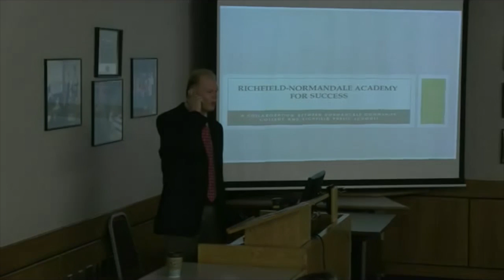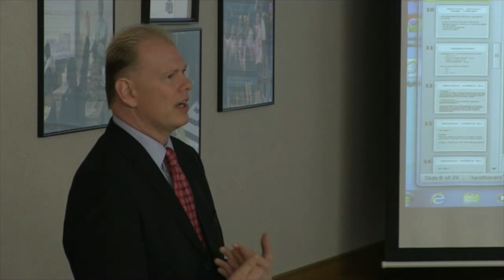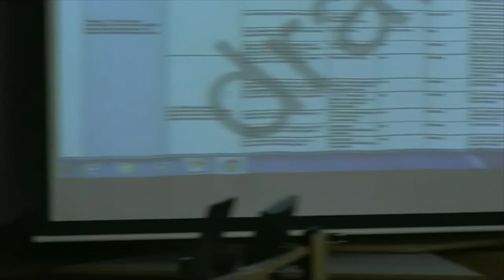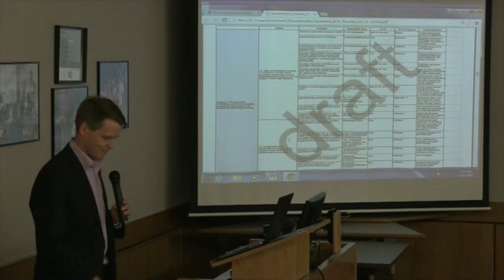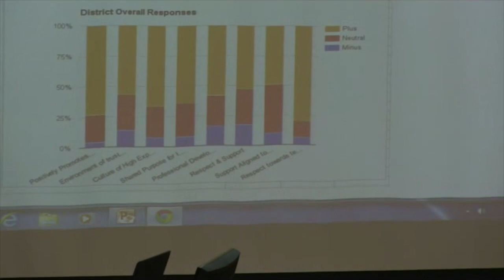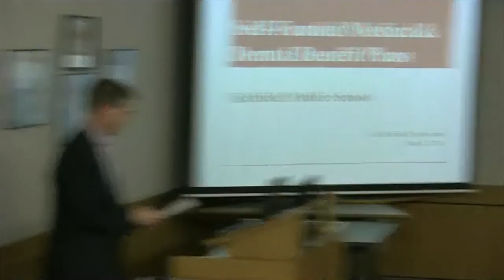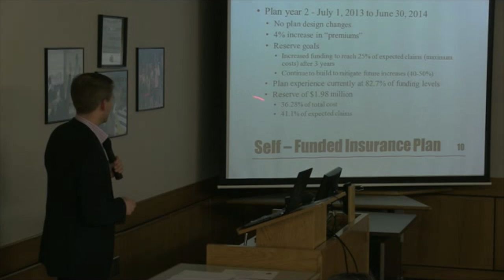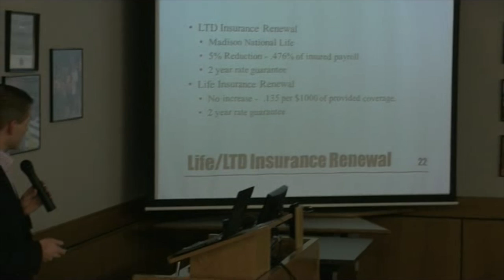Richfield Board of Education Meeting 3-21-16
Richfield Board of Education Meeting from March 21, 2016